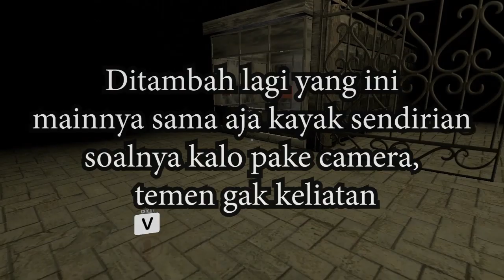DISELAMATIN TAPI BOONG ! | VRChat Horror map PART 5 | Ft Pokopow, Epun, Isaac Pendragon, dan Boboyen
Pokoknya nonton aja dah :)
Nb: Sori telat yaa, kemaren internet ancur, upload 6 jam belum kelar terus mati pula internetnya jadi ngulang lagi deh dari awal :(

Enjoy kebodohan kami ya...

Tolong like, subs, sama komen ya, game apa buat gw bikin videonya dan apa yang perlu gw kembangin lagi supaya lebih baik, THX !